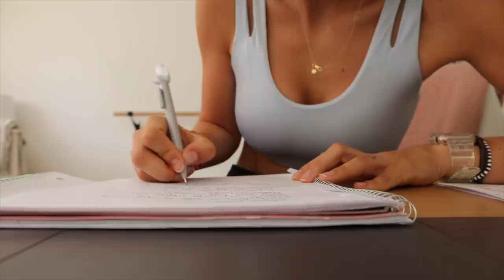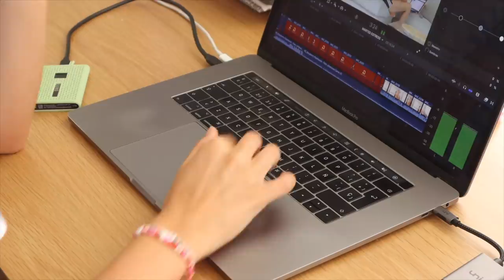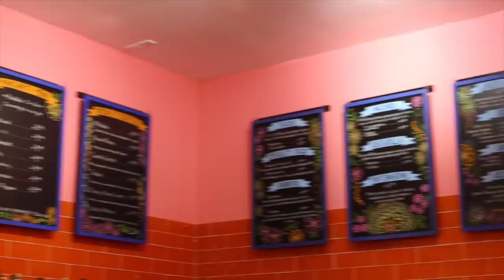Reaccionando a lo que piensan sobre mí. Raque Late Vlogs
¡Hola a todos! Hoy os traigo un vlog donde os comento algo que me dijeron hace unos días y además os cuento como hago uno de mis platos favoritos. Una receta vegetariana de pasta super rica y super fácil. Espero que so guste!

Programa de edición de video: Final Cut Pro X
Cámara: Canon M6 MARK II